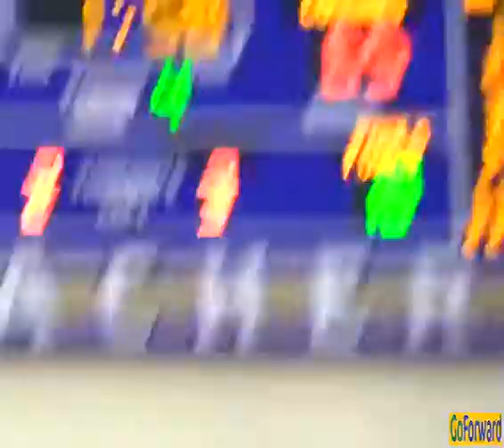it was travelling or no?